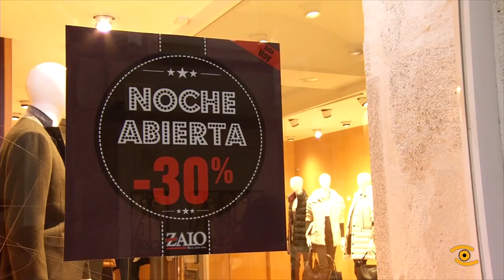Presentación Noite Aberta de Lugo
O comercio lucense despregará de novo a alfombra rosa para irse de festa, será o vindeiro venres 28 de setembro, para celebrar a súa noite aberta na que un centenar de tendas da capital ofrecerán descontos, catering e música; pero este ano o movemento rosa arrincará o vindeiro luns coa semana do comercio, os clientes que merquen durante estes días terán agasallos asegurados. Os xardíns da Deputación será escenario dunha festa que terá lugar ás dez na noite do 28. A Fundación Tic tamén seguirá fiel a esta cita coa moda, o noso alumnado coa axuda de docentes e profesionais poñerán de novo o foco dos mellores momentos do evento.